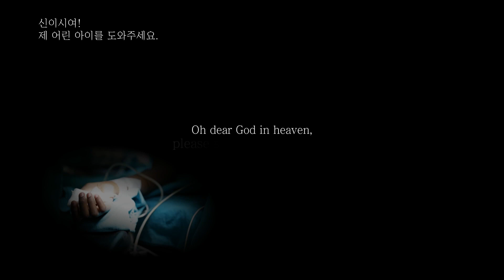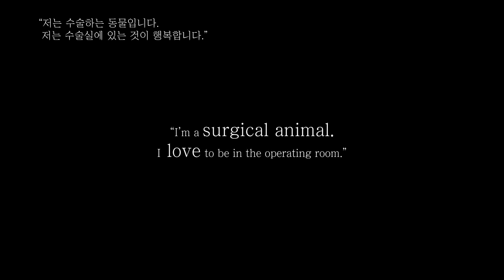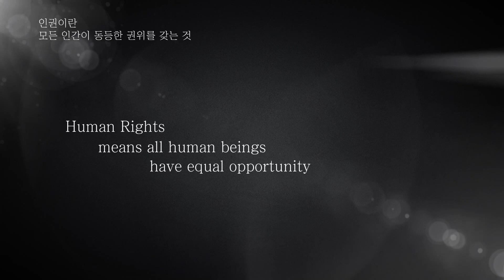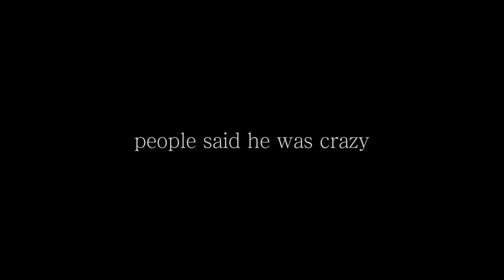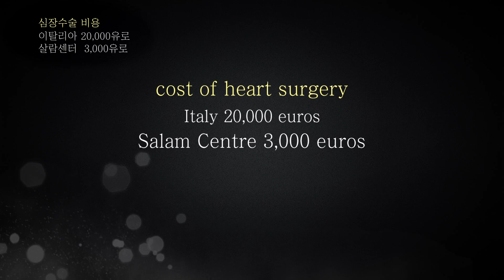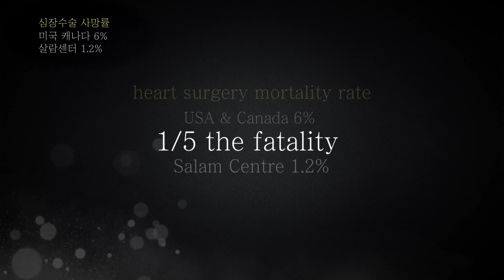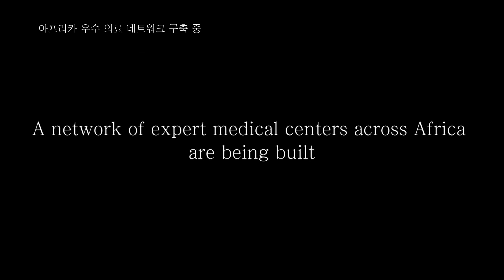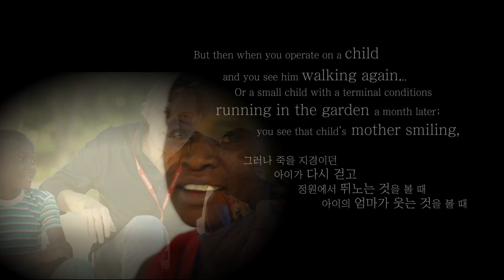The 2017 Sunhak Peace Prize Laureate Dr. Gino Strada